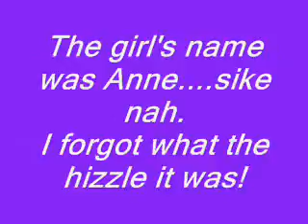nhs flea market again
Who does Carlos like??